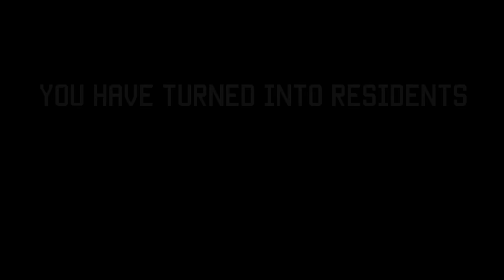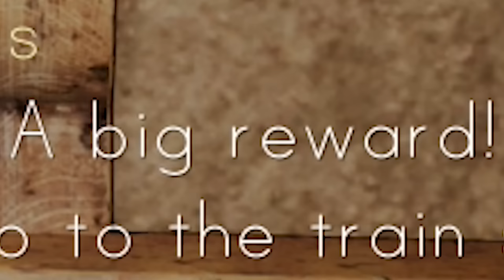I tried to play Stay Close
okay bye